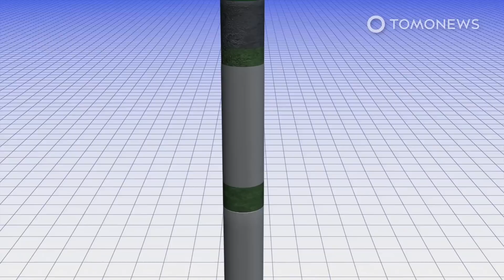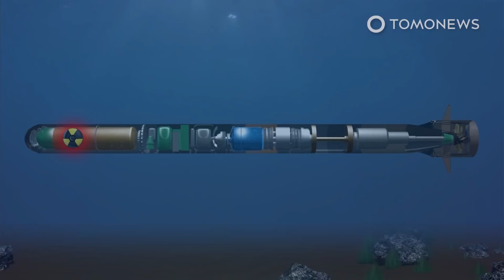Why Russia Hates Ukraine’s Javelin Anti-Tank Missile (Animation)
WASHINGTON — Why Russia Hates Ukraine’s Javelin Anti-Tank Missile (Animation). Ukraine’s armed forces seem to be destroying a lot of Russian tanks with the expensive, shoulder-fired missile systems that the West has given to Ukraine.

Reuters reports that U.S. President Joe Biden’s recent gift to Ukraine of $350 million worth of U.S. weapons brings the total U.S. assistance package to $1 billion over just the last year.

The Javelin system has a day sight as well as an infrared sight for targeting armored vehicles at night.

The missile’s computer locks on to the target. A small charge blasts it out of the tube before the powerful rocket engine ignites.

Here, the folded fins pop out to steer the weapon to the target. The weapon can be fired directly at buildings, or the operator can set it to “top attack” mode, in which case the missile flies up to 150 meters before slamming down on a tank from above.

Once it gets close to the target, the missile’s first warhead detonates to activate the tank’s reactive armor.

After the reactive armor explodes, the main warhead detonates against the tank’s thin top armor, where the shaped charge of the warhead punches a hole through the armor, causing the tank’s ammunition to detonate.

The Javelin is a “fire and forget” system that can destroy tanks up to 2 kilometers away. It can defeat armor that’s up to 80 centimeters thick. The launcher can be reloaded, and each missile costs either $80,000 or $175,000 — depending on who you ask.